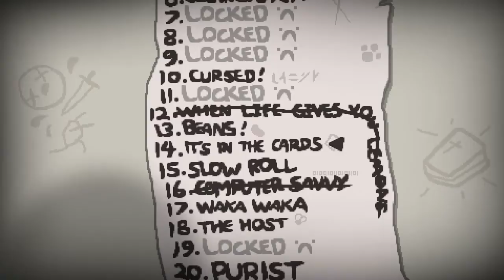let's play the binding of isaac rebirth - part 10 - titel